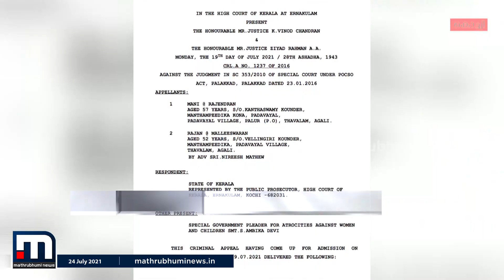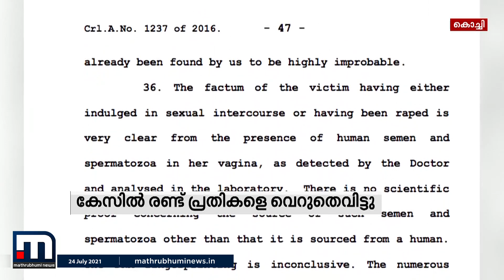പൊതുജന താൽപര്യം കേസ് അന്വേഷണത്തെ സ്വാധീനിക്കരുതെന്ന് ഹൈക്കോടതി | Mathrubhumi News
പൊതുജന താൽപര്യവും പ്രതിഷേധങ്ങളും കേസ് അന്വേഷണത്തെ വഴി തെറ്റിച്ചാൽ ഉണ്ടാകുന്നത് ഗുരുതരമായ ഫലമാകുമെന്ന് ഹൈക്കോടതി

Happy viewing!